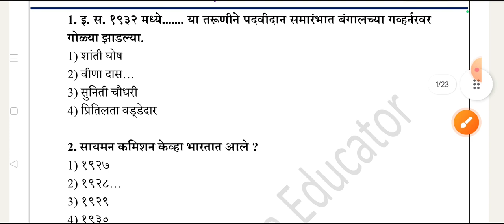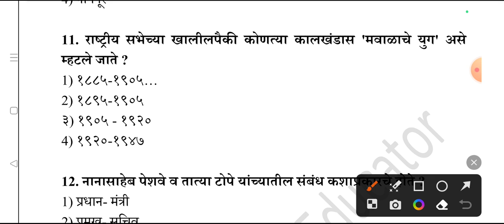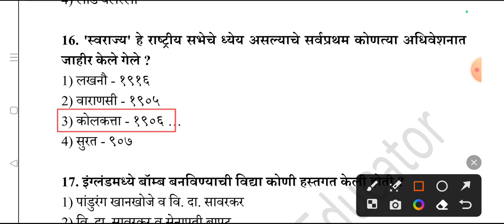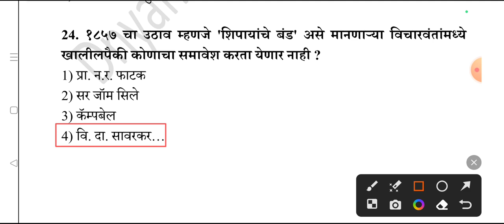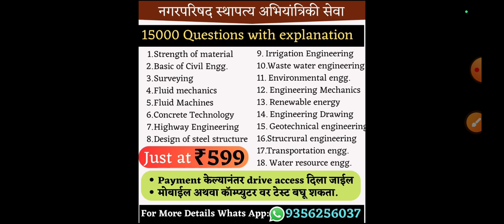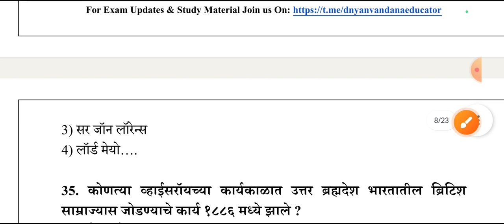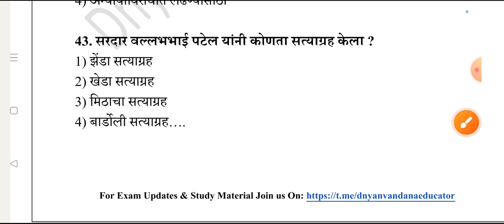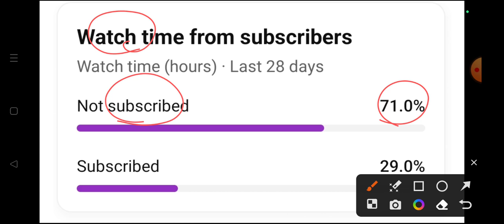इतिहास प्रश्न | जिल्हा परिषद भरती | नगर परिषद भरती 2023 | Nagar Parishad bharati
🔹 तलाठी भरती
🔹 वनविभाग भरती
🔹जिल्हापरिषद भरती
🔹 नगरपरिषद भरती
🔹PWD je भरती
🔹 पनवेल महानगरपालिका

zp recruitment, zp recruitment 2023 maharashtra, zp recruitment 2023, zp recruitment 2023 maharashtra syllabus, zp recruitment update, zp recruitment 2022 maharashtra, zp recruitment syllabus, zp recruitment 2019 maharashtra, zp recruitment 2023 maharashtra civil engineering syllabus, zp recruitment 2023 maharashtra mechanical engineering

जिल्हा परिषद भरती 2023 पात्रता, जिल्हा परिषद भरती, जिल्हा परिषद भरती 2023, जिल्हा परिषद भरती 2023 अभ्यासक्रम, जिल्हा परिषद वेळापत्रक, जिल्हा परिषद प्राथमिक शाळा, जिल्हा परिषद, जिल्हा परिषद शाळा, जिल्हा परिषद माहिती, जिल्हा परिषद भरती 2023 syllabus
नगर परिषद, नगर परिषद कर निर्धारण अधिकारी, नगर परिषद भरती 2023, नगर परिषद भरती, नगर परिषद लेखा परीक्षक, नगर परिषद भर्ती 2023, नगर परिषद लेखापाल, नगर परिषद exam date